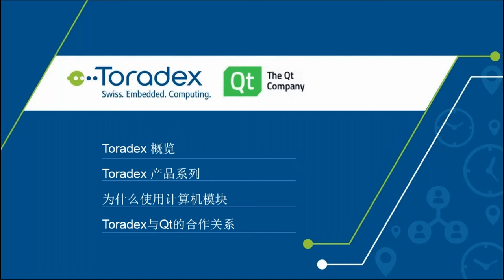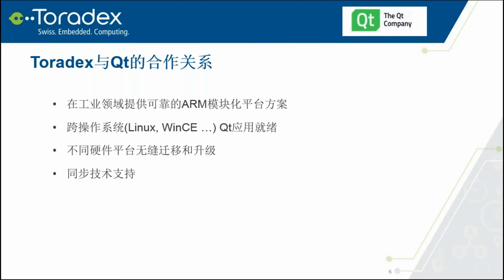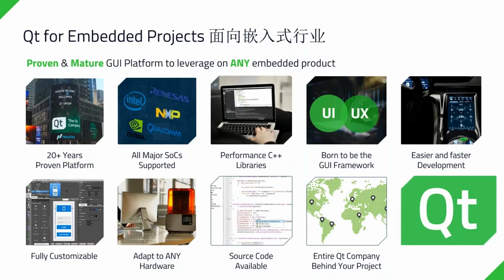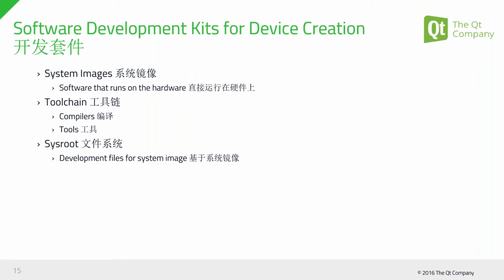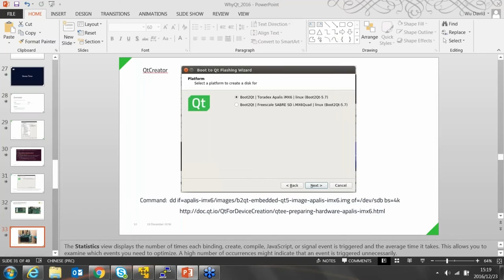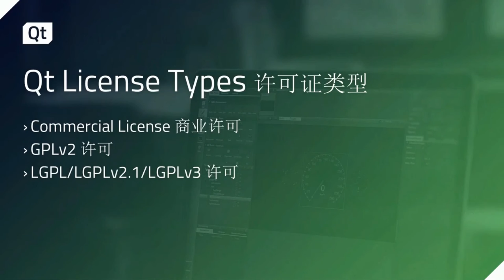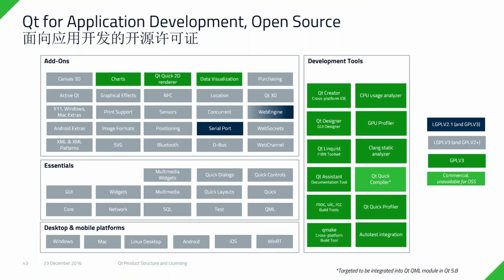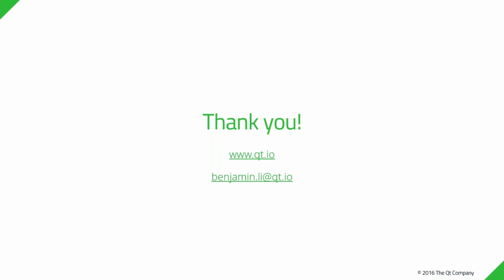Webinar On-Demand (in Chinese): Qt development with Toradex embedded ARM modules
In this joint webinar by Toradex and Qt, you will learn how to develop interesting applications using the latest Qt 5.7 on Toradex's industrial-grade ARM computer on module. You will also have the opportunity to learn more about the full-featured Enterprise Edition Qt support library, which provides off-the-shelf solutions that can reduce your product development time. We will also discuss the difference between a Community Authorization Certificate and a Commercial Authorization Certificate.

This webinar include details on:

- Toradex and its products
- Qt 5 in the embedded field functions
- Demo on Qt Device Creation on a Toradex module
- Introduction to Qt License